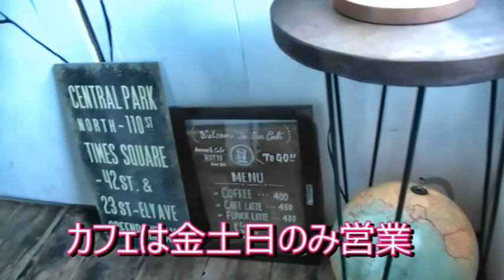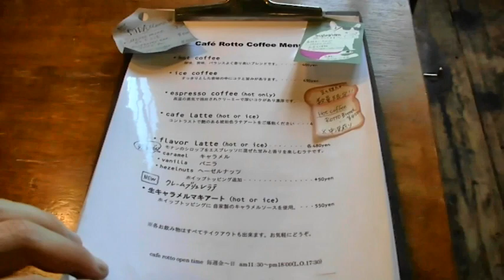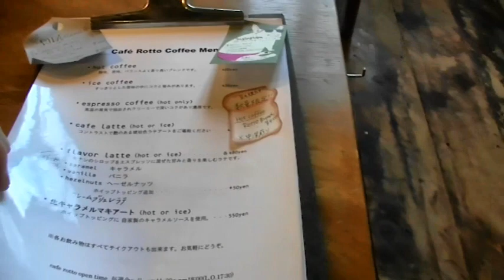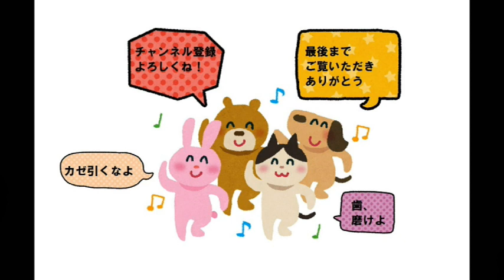2匹の看板猫 アンティーク＆カフェ 弘前市「ロット堂」Antique&cafe ROTTO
anthique rottodou(アンティークロット堂)
〒036-8001
青森県弘前市代官町111-2